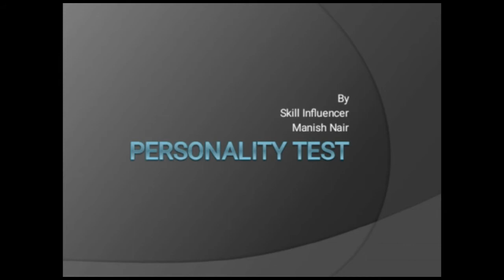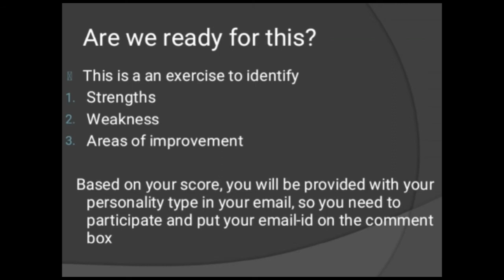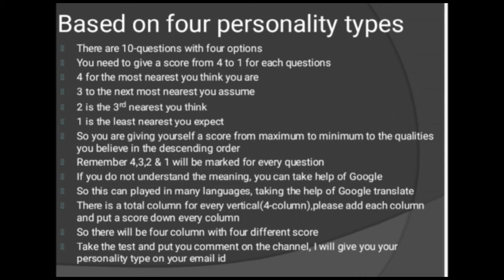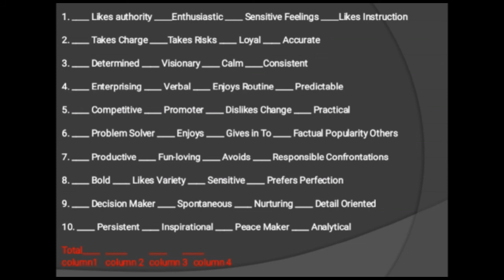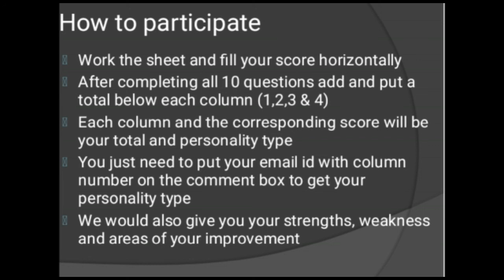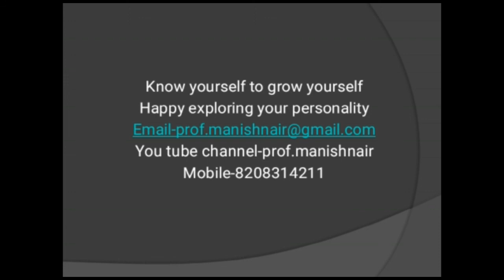Do you know your Personality Type? Take a test and know your strengths, weakness & limitations free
personality test buzzfeed.
Personal swot analysis examples
swot analysis quiz
swot analysis template
personal swot analysis examples for students
strengths and weaknesses test pdf
personal swot analysis ppt
personal swot analysis example employee
personal swot analysis assignment
swot analysis
swot analysis template
swot analysis quiz
swot analysis of student life
swoc
swoc sports
swoc analysis
analisis swoc
swoc conference
swoc football
what is swoc analysis
swoc analysis ppt
progress book swoc
swoc orienteering
swoc analysis of college
swoc baseball
swoc analysis pdf
swoc analysis example
swoc basketball
what is swoc